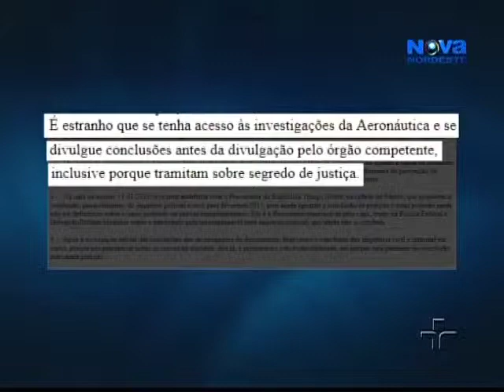Aeronáutica aponta falhas de piloto em acidente de Campos, segundo o jornal O Estado de São Paulo.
Matéria exibida no Jornal da Cultura - TV Cultura - Rede